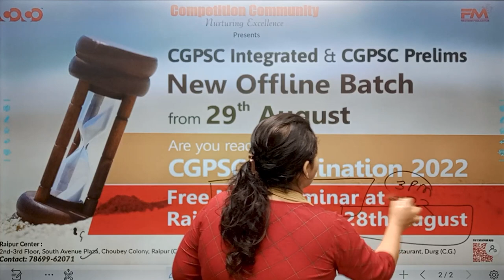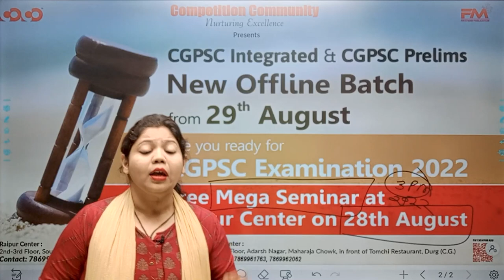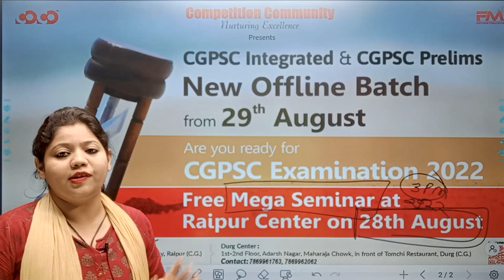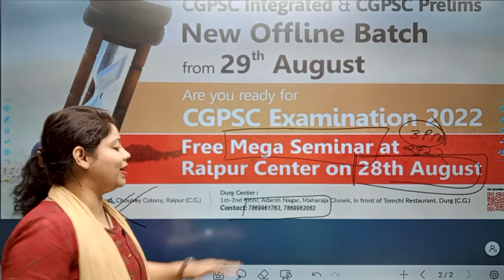Free Mega Seminar @Raipur center | CGPSC Integrated & CGPSC Prelims New Offline batch from 29 August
Competition Community द्वारा छत्तीसगढ़ लोक सेवा आयोग प्रारंभिक परीक्षा 2022 हेतु, “CGPSC Integrated and CGPSC Prelims” का नया बैच हमारे  Raipur और Durg branch में 29/08/2022 से प्रारंभ
CGPSC Interview (Mock) coming soon...